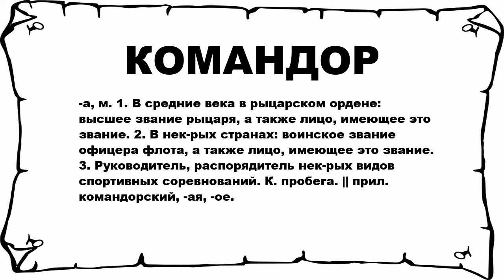КОМАНДОР - что это такое? значение и описание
Хочешь знать что значит КОМАНДОР? тогда слушай до конца.

 -а, м. 1. В средние века в рыцарском ордене: высшее звание рыцаря, а также лицо, имеющее это звание. 2. В нек-рых странах: воинское звание офицера флота, а также лицо, имеющее это звание. 3. Руководитель, распорядитель нек-рых видов спортивных соревнований. К. пробега. || прил. командорский, -ая, -ое.